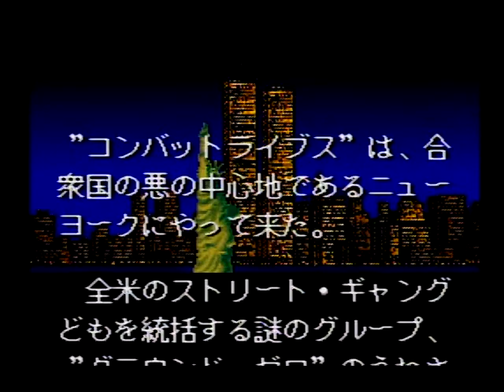コンバットライブス Ⅰ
ぶんぶんぶん